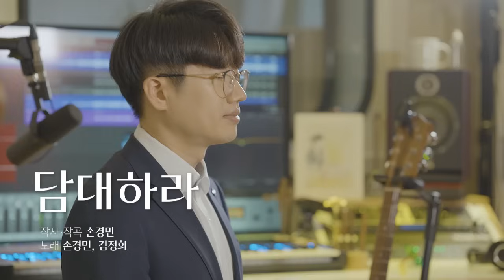담대하라 - 손경민, 김정희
원곡 - 홍성선
작사,곡 - 손경민
영상 - 이승연, 김아영